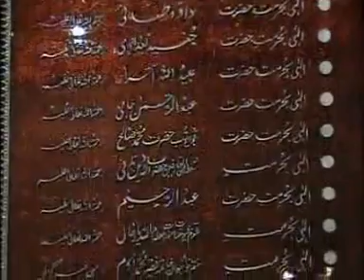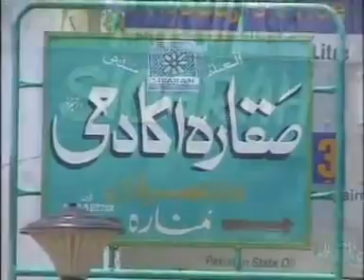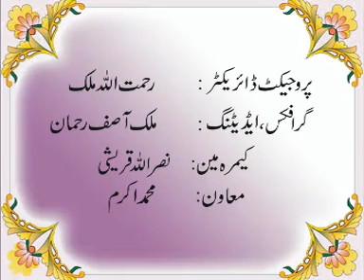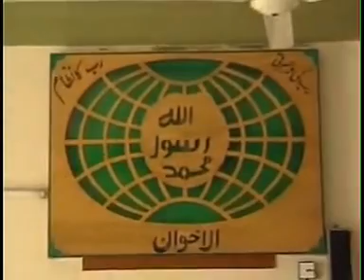Tafsir Surah Al-Baqra Ayat 98 - 101 | Akram ut Tafasir by Hazrat Ameer Muhammad Akram Awan MZA